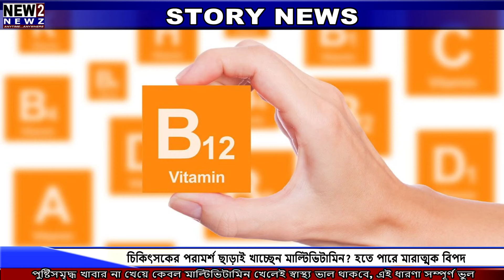Multivitamin Side Effects: চিকিৎসকের পরামর্শ ছাড়াই খাচ্ছেন মাল্টিভিটামিন? হতে পারে মারাত্মক বিপদ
ডাক্তারের পরামর্শ ছাড়াই মাল্টিভিটামিন খান? হতে পারে মারাত্মক বিপদ। এমনটাই জানাচ্ছে বিশেষজ্ঞরা। চিকিৎসকদের মতে, মাল্টিভিটামিন খাবার থেকে প্রাপ্ত পুষ্টি প্রতিস্থাপন করতে পারে না। কেউ যদি শরীরে ভিটামিনের সঠিক পরিমাণ বজায় রাখতে চান, তাহলে প্রোটিন এবং ভিটামিন সমৃদ্ধ খাবার খাওয়া উচিত। এমন নয় যে, পুষ্টিসমৃদ্ধ খাবার না খেয়ে কেবল মাল্টিভিটামিন খেলেই স্বাস্থ্য ভাল থাকবে। চিকিৎসকের পরামর্শ ছাড়া এগুলি খাওয়া উচিত নয়। বিশেষজ্ঞের মতে, মাল্টিভিটামিনের মাত্রাতিরিক্ত ডোজ কিডনি এবং লিভার উভয়কেই প্রভাবিত করে। এর ফলে কিডনি ফেইলিউর এবং লিভার সংক্রান্ত অনেক রোগের ঝুঁকি বাড়ে।

চিকিৎসকের মতে, মাল্টিভিটামিন গ্রহণের প্রয়োজনীয়তা শরীরে ভিটামিনের ঘাটতির উপর নির্ভর করে। যদি হাড়ে ব্যথা, পেশিতে ব্যথা, অনিদ্রা, কোনও কাজ না করার আগ্রহ এবং দুর্বলতা অনুভব করেন, তাহলে এটা শরীরে ভিটামিন বি১২ ও ভিটামিন-ডি এর অভাবের লক্ষণ। এই লক্ষণগুলি দেখা দিলে মাল্টিভিটামিন নেওয়ার আগে শরীরের ভিটামিন পরীক্ষা করুন। নিজের ইচ্ছায় ভিটামিন ডোজ নেবেন না। ডাক্তারের দেওয়া নির্ধারিত ডোজ নিন। অতিরিক্ত মাল্টিভিটামিন খেলে সমস্যা হতে পারে।

চিকিৎসকদের মতে, আপনি যদি মনে করেন শরীরে ভিটামিনে অভাব হয়েছে, তাহলে ডায়েট ভাল করুন। খাদ্যতালিকায় পনির, দুধ, দই, ডাল, সবুজ শাকসবজি এবং ডিম রাখুন। এই খাবারগুলিতে ভিটামিন ডি, ভিটামিন বি১২ এবং আরও অনেক ভিটামিন রয়েছে। এগুলি খেলে শরীরে ভিটামিনের ঘাটতি হওয়ার আশঙ্কা কমে।